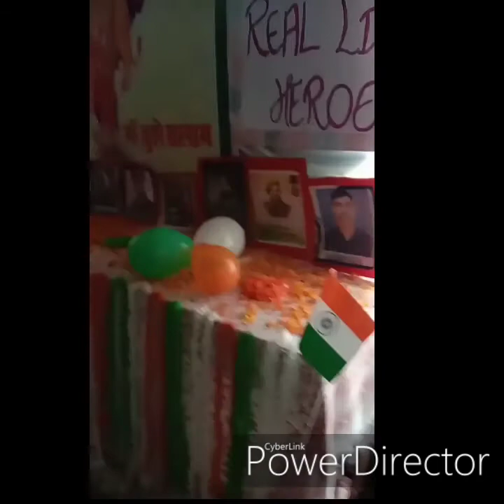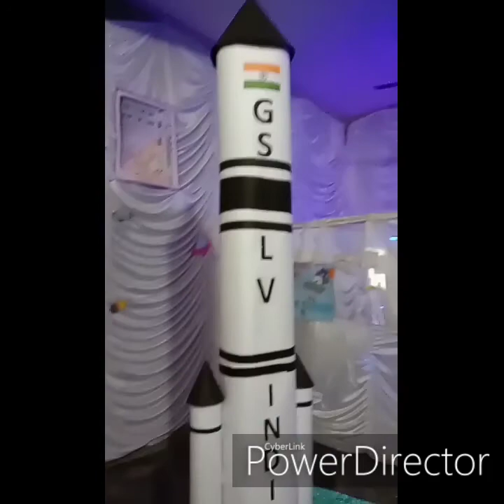My visit to Paul international school on fete and exhibition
I visit my school on fete so here are some of the scenes